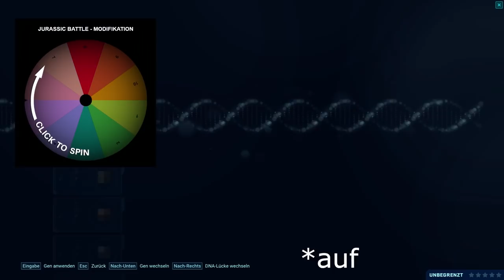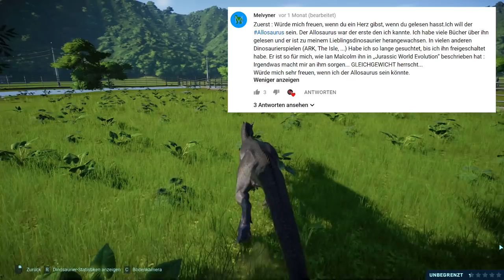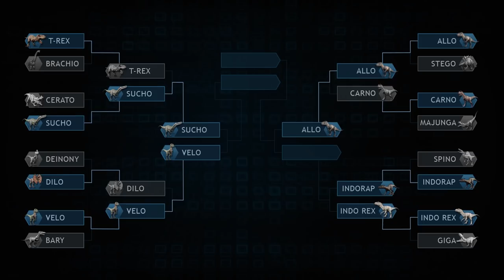ALLOSAURUS VS CARNOTAURUS! ►JURASSIC BATTLE◄ - Viertelfinale 3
Jurassic World Evolution kaufen: